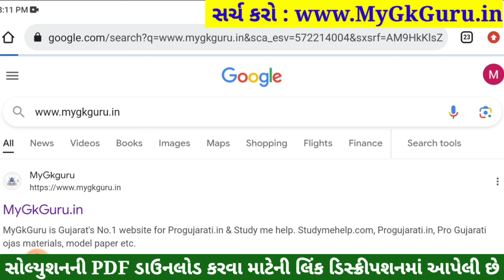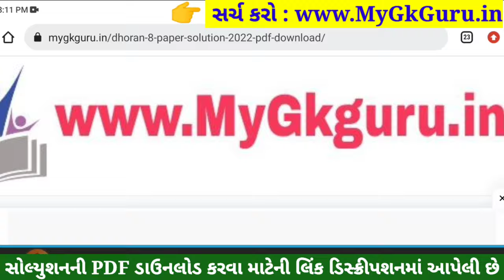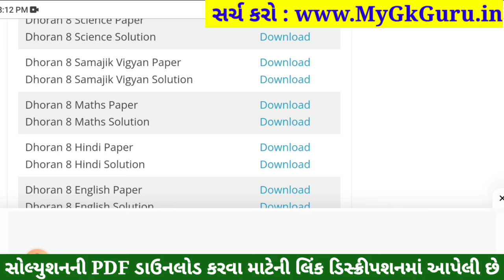💥 Std 8 Samajik Vigyan Paper Solution 2023 80 Marks, Dhoran 8 Samajik Vigyan Paper Solution 2023 SS